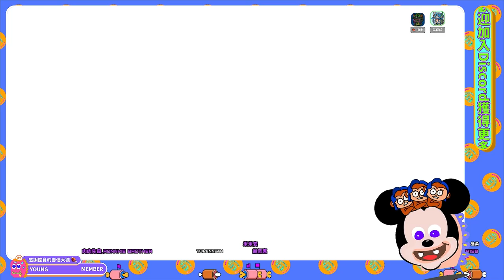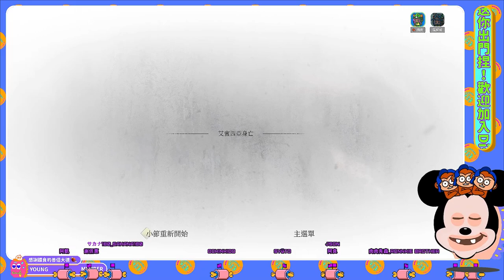【瘟疫傳說 安魂曲 】第五章：波瀾再起【a plague tale requiem】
⌚時間軸⌚
0:00

🐢肉肉先森聊天室版龜🐢
1.對任何人挑釁、出言不遜⛔ban
2.對直播主下指導棋、暴雷，管理員屢勸不聽者⛔ban
3.鬼打牆洗版聊天室，管理員屢勸不聽者⛔ban
4.不開放加好友！
5.未經直播主或管理員同意於聊天室中留好友碼一律刪除，管理員屢勸不聽者⛔ban
6.揪團請到各大社群平台 or Discord群組，管理員屢勸不聽者⛔ban
7.嚴禁吵架任何事情都不准！⛔⛔⛔

🎫加入頻道會員，支持肉肉🎫